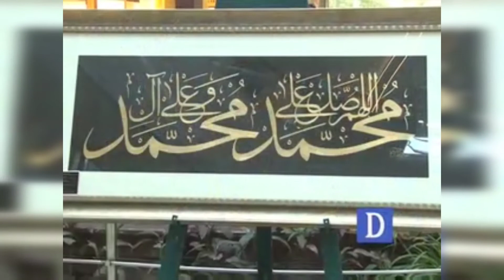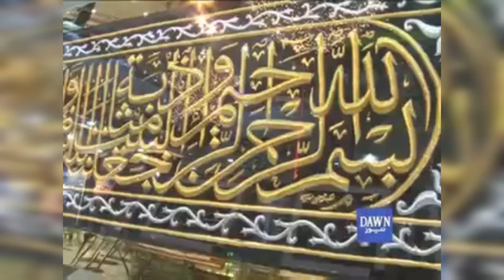Wasil's Calligraphy Exhibition Report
DAWN TV: News Report of Solo Calligraphy Exhibition "صلوا علیہ وآلہ"  by Wasil Shahid at Centaurus Mall Islamabad from 29th to 31st 2020.